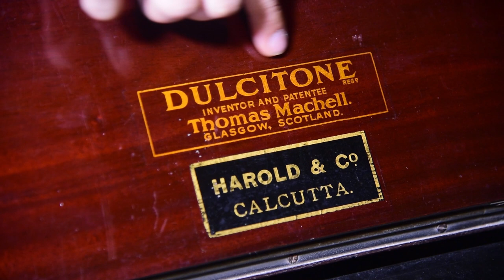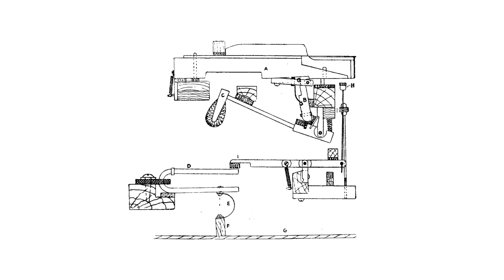A dulcitone at Marble Palace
Sourendro Mullik demonstrates how a dulcitone is played. A dulcitone is a percussion instrument with a keyboard. When a key is pressed, a hammer strikes a tuning fork. The sound is heavenly. The instrument is also called an angel's harp. This dulcitone, which is easily more than a 100 years old, is on display at the Marble Palace, Kolkata.
Videography by Shubham Paul, editing by Sayantan Mukherjee.
An off shoot of Calcutta Sonata